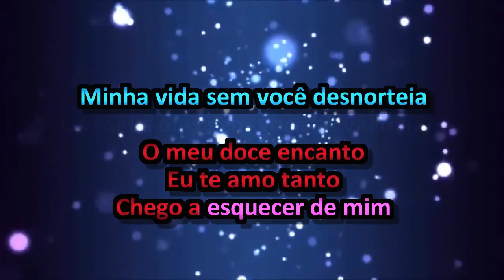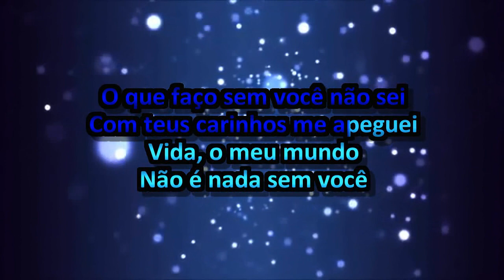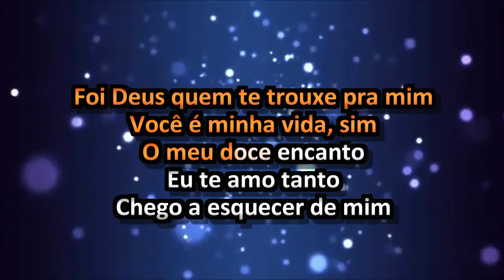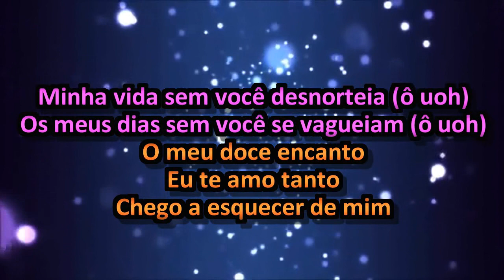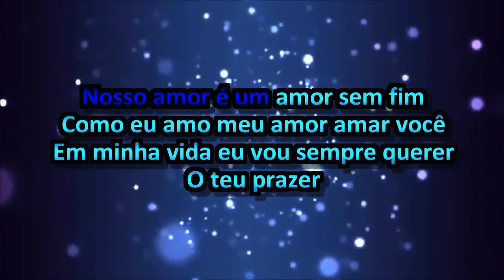Karaokê Mala 100 Alça - Amo Amar Você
Pra fechar a séria 'Românticas' dessa semana, mais um clássico pra apaixonar os corações. Da banda Malla 100 Alça, "Amo Amar Você", pra cantar em duplas... Àqueles que curtem os vídeos do canal GP Karaokês, se inscrevam e ajudem a divulgar a página. Em breve, mais forró das antigas. Valeu!